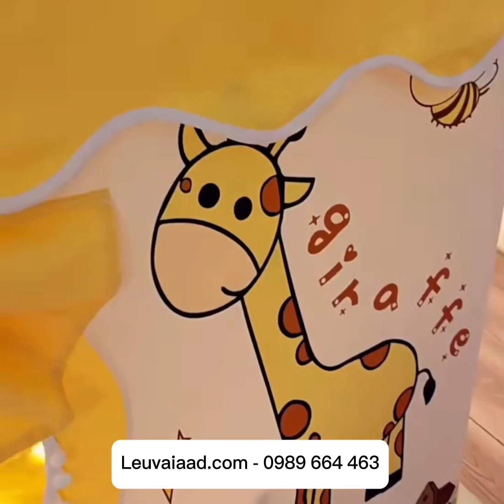Lều ngôi nhà công chúa hoàng tử đẹp cho bé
🚀 🚀 CẤP BÁO! MẪU MỚI SIÊU HOT
👉 Quá đẹp quá lung linh phải không ạ 🥰
🏕 1 chiếc lều nhỏ xinh nhưng con có thể chơi cả ngày không chán
🏕 Có 3 màu với 3 họ tiết cho các bé và bố mẹ thoải mái lựa chọn:
- Hồng ngựa Pony
- Xanh Phi hành gia
- Vàng hươu sư tử

🏕 Thông tin sản phẩm Lều ngôi nhà cao cấp AAD
- kích thước đáy 100 x 130, cao 133 cm
- chất liệu vải canvas cao cấp, khung gỗ thông cao cấp
- sức chứa: 2-4 bé
- set đi kèm gồm: lều, thảm chần bông dày, dải cờ trang trí và dải đèn led chạy pin an toàn cho bé.

👉 Inbox ngay để được tư vấn và nhận ưu đãi mới nhất
🎄Ngoài ra, Lều vải AAD vẫn cung cấp các phụ kiện đi kèm để trang trí như: Dải cờ trang trí , dải đèn led, gối trang trí, mây treo cửa lều, đèn thỏ Miffy...
Lều vải AAD - Lều vải cao cấp cho bé
💌 Fapage: Lều vải cao cấp AAD
💌 Địa chỉ: Đồng Mai, Hà Đông, Hà Nội.